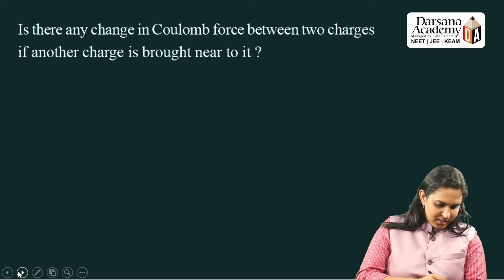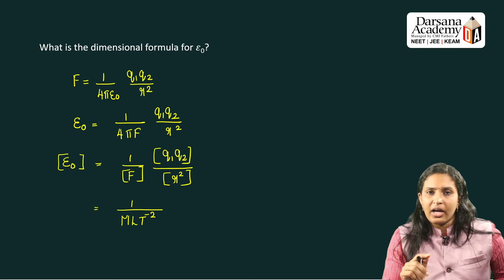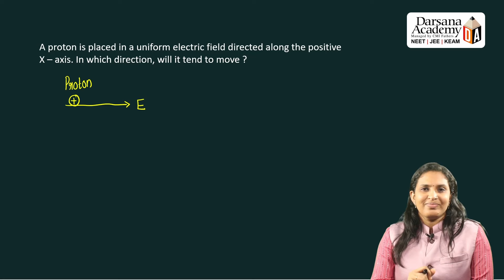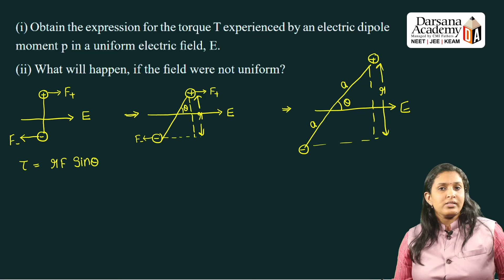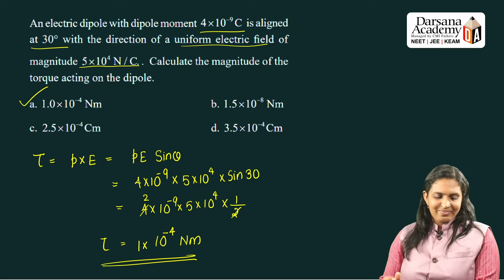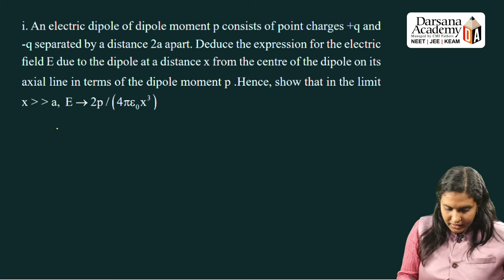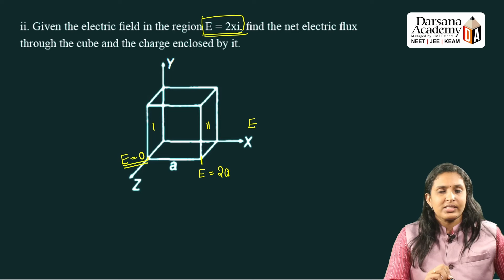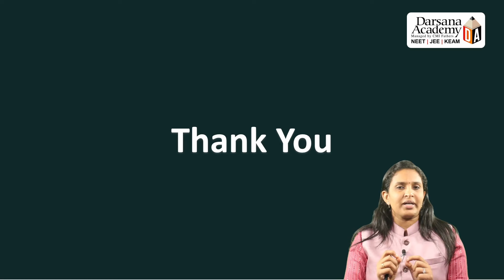Electric Charges & Fields | 12th Board Exam 2025 Physics | Darsana Academy | NEET | JEE | KEAM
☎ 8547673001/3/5